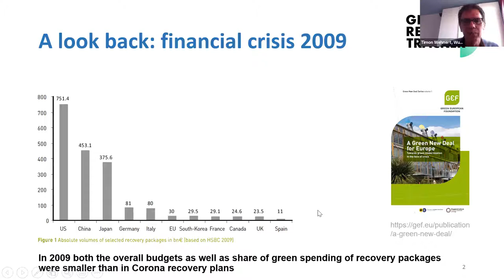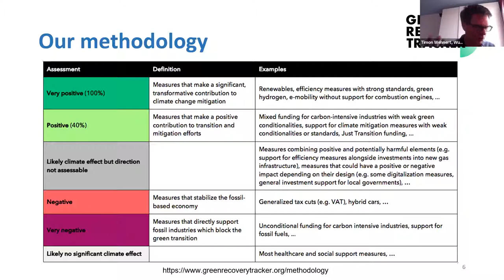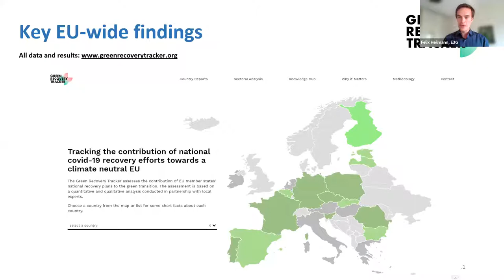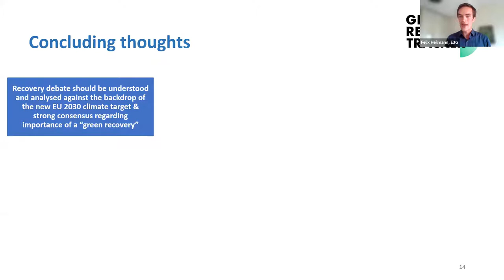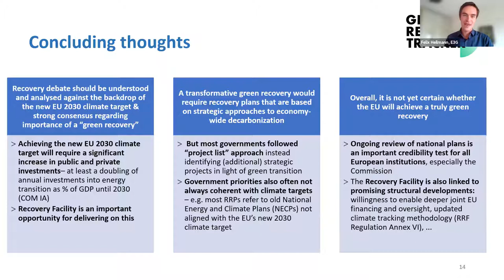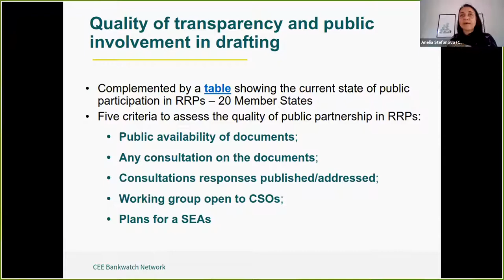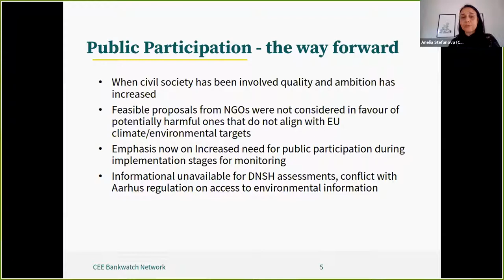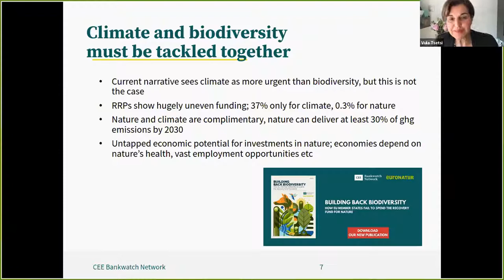EU Recovery Fund - Will National Plans deliver the Green and Social Transformation we need?